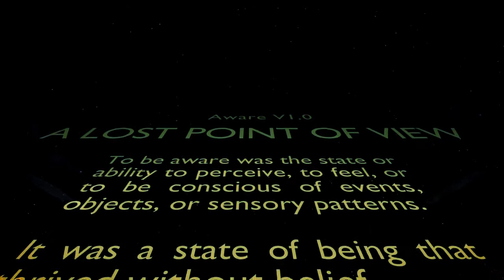I want my MTV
Released about the same time as Video Killed a Radio Star this classic intro begged for a remix.